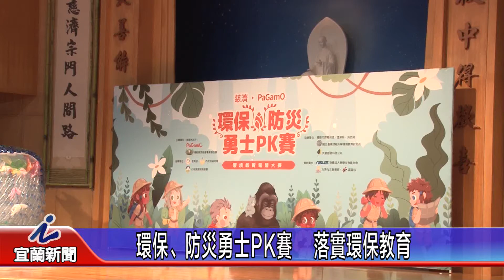環保、防災勇士PK賽 落實環保教育